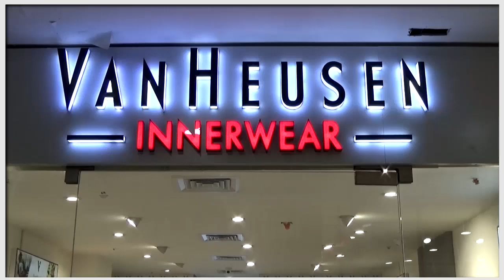Raniganj সমন্বয় কমিটির তরফে কালো বেলুন উড়িয়ে RG Kar কাণ্ডের প্রতিবাদ